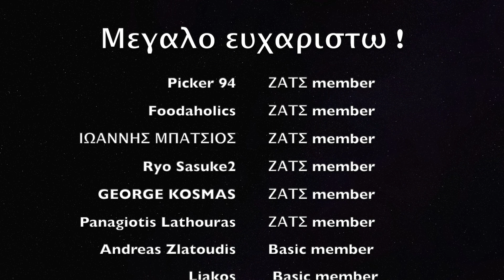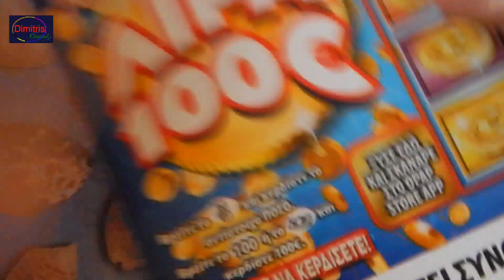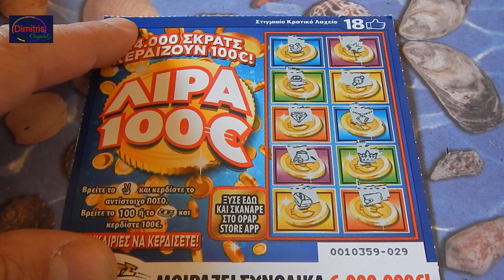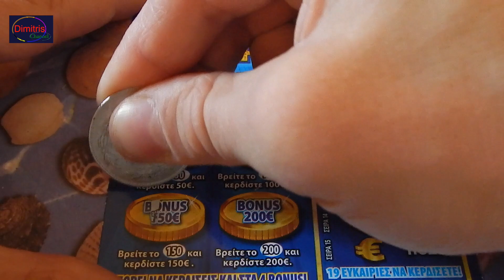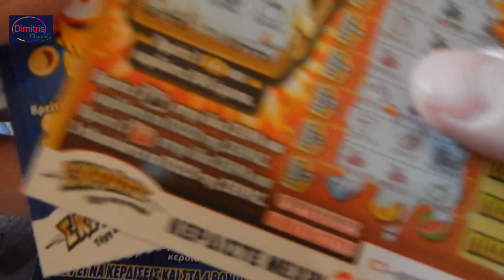ΣΚΡΑΤΣ #863 !! Greek scratch cards episode